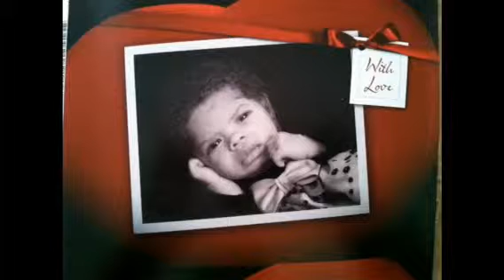Gabrielle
Birth to four months